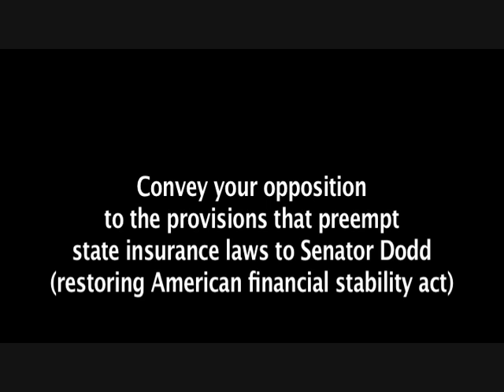Citizen Trade Policy Commission hears about ONI Office of National Insurance testimony-409 ctpc.mov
Maine's Citizen Trade Policy Commission's presentation by Mila Kofman,
Insurance Superintendent (federal legislation that would pre-empt state insurance laws based on trade conflicts). Title V, Subtitle A of the Restoring American Financial Stability Act of 2010, Senate  Standing Committee on Banking, Housing and Urban Affairs could be addressed this weekend.